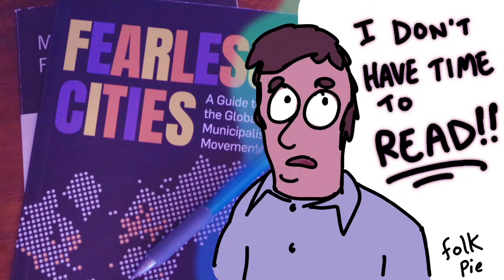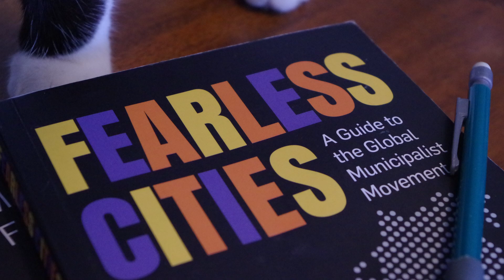What is Libertarian Municipalism? Debbie Bookchin in Fearless Cities